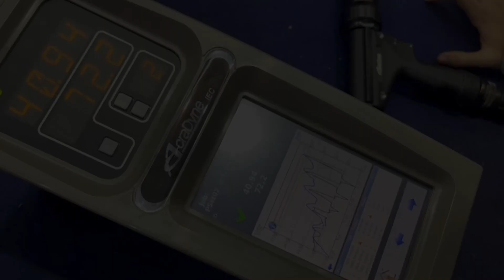AcraDrive: One Tool, Two Ways To Drive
Providing amazing and fast flexibility in one tool, the AcraDrive Discontinuous Drive Nutrunner adds choice, speed, accuracy, and virtually reaction-free tightening to the user friendly GEN IV Ecosystem